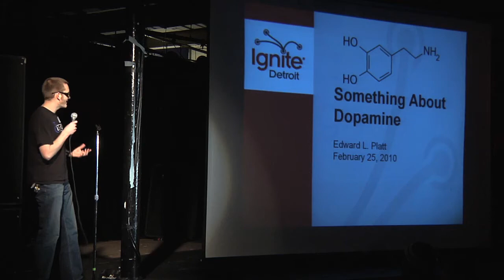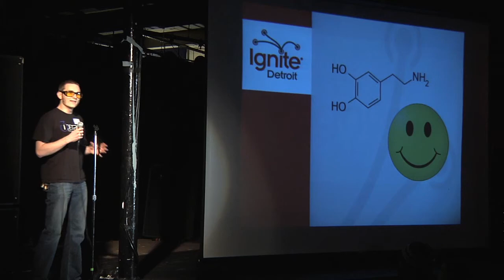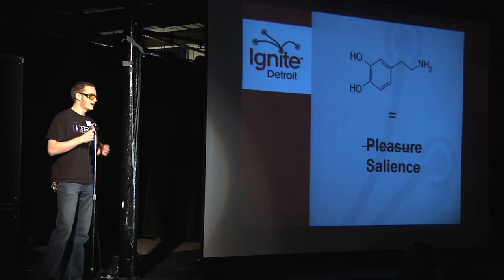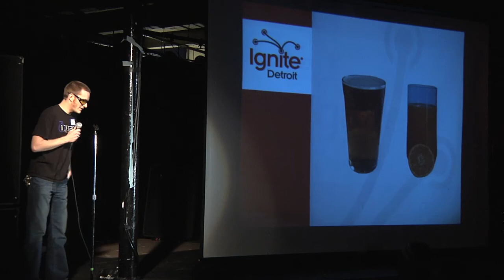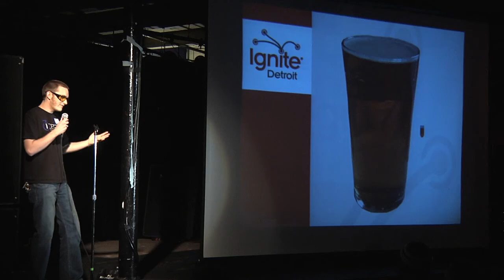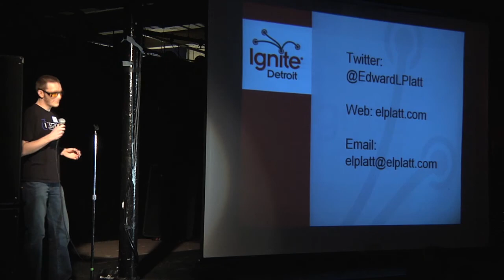Ignite Detroit #1 - Something About Dopamine by Edward Platt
Research into the brain is uncovering how we make decisions. The limbic system, an ancient and primal part of the brain, and the neurotransmitter dopamine turn out to play a very important role.

The emerging understanding of dopamine in the limbic system is shedding a new light on addiction, compulsive behaviors, and some of the quirkier parts of human nature.

Follow Edward on Twitter @EdwardLPlatt